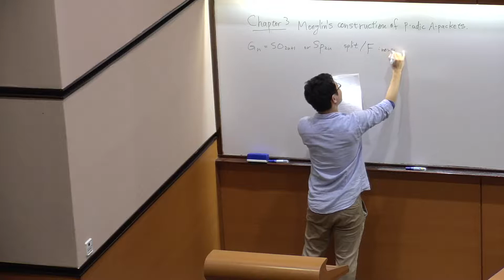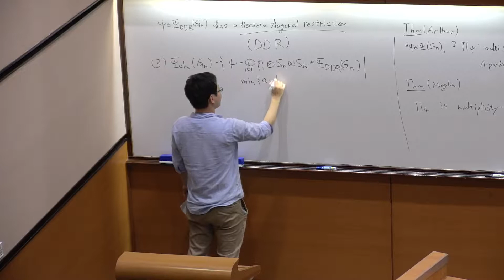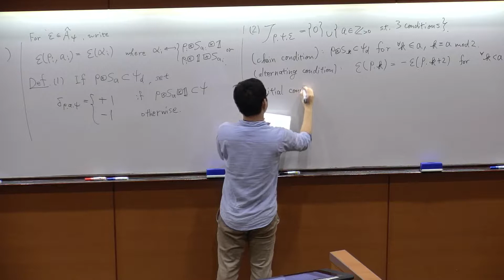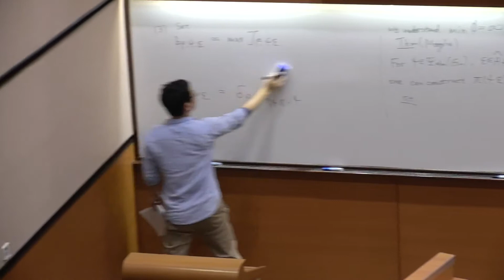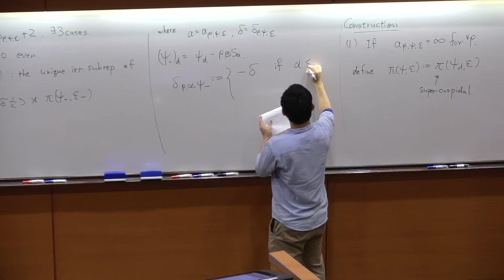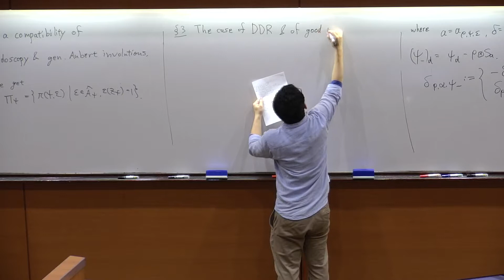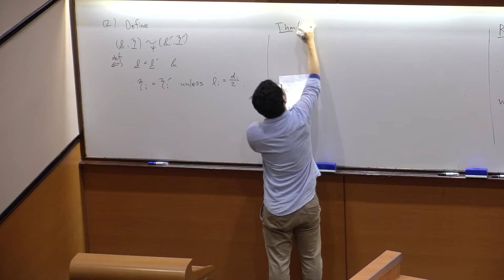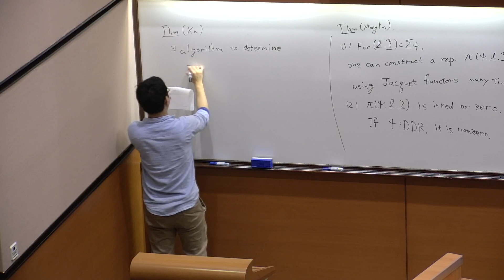Introductory courses on Arthur packets 4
Wee Teck Gan
National University of Singapore, Singapore
Hiraku Atobe
Hokkaido University, Japan